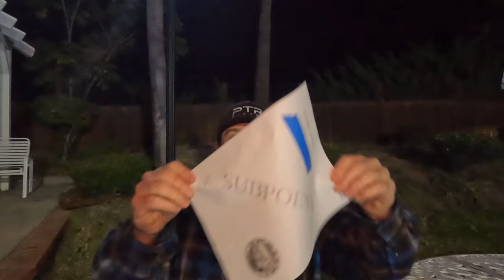Small Business Owner Receives Subpoena, What Did I Learn? | Trucking Vlog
I’m definitely not trying to get away with anything here, but I’m only willing to be accountable for my business.  After accepting the first subpoena, I quickly learned I was absolutely responsible for replying to it in a timely manner which proved to be a huge time suck.

I’m not a fan of “let’s put a camera in this guy’s face” however, I am willing to go to extraordinary lengths to ensure my rights remain intact.  The first subpoena led to veiled threats of my incarceration if I didn’t comply and these threats were not received lightly.

I’m nobody special, if this can happen to me, it can happen to you.  If you own a small business, it’s definitely worth checking into what requirements your state has so you don’t repeat my initial mistake.  👊🏻🍻